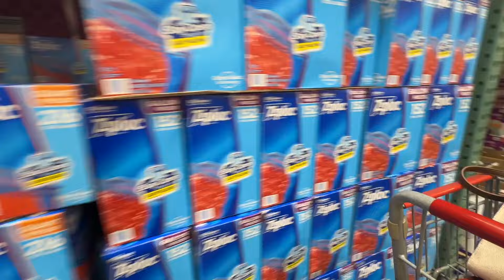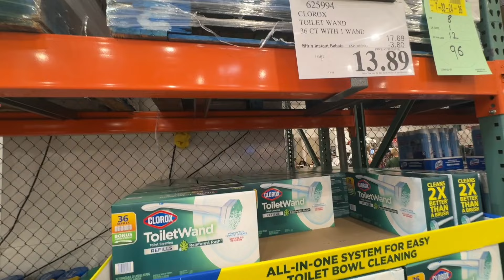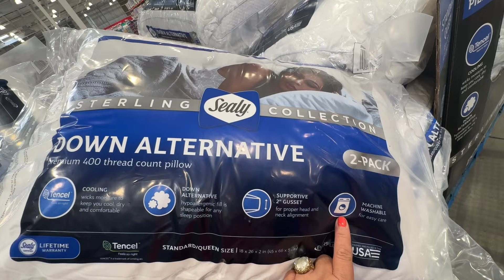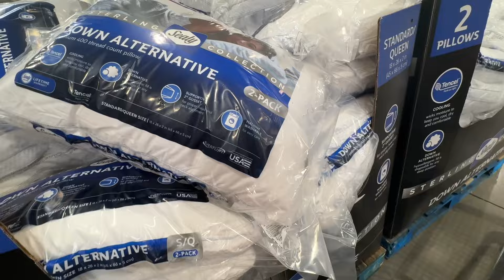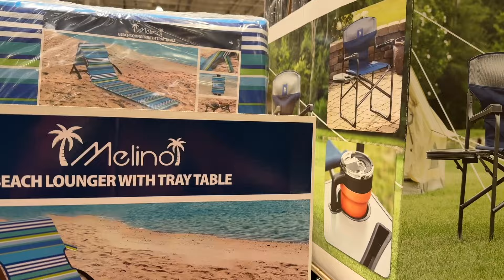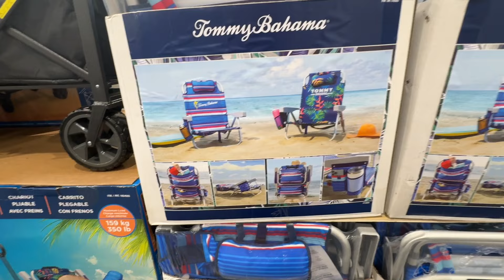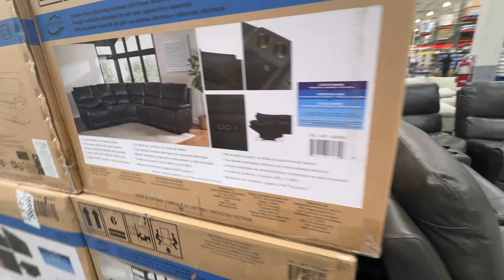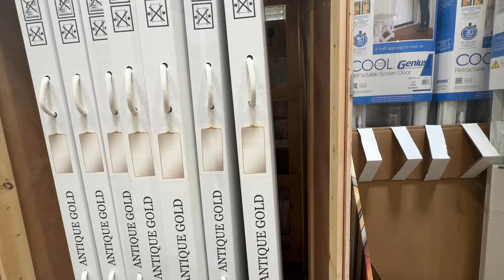COSTCO SUPER SAVINGS CLEARANCE DEALS/ DESCUENTOS